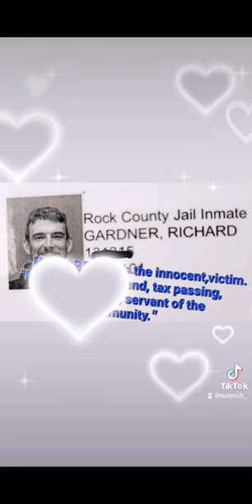sureRICH - Doing Alright_Fear&Love remix (Official Video)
beat by: Coma-Media
produced by: Otter Moon Music